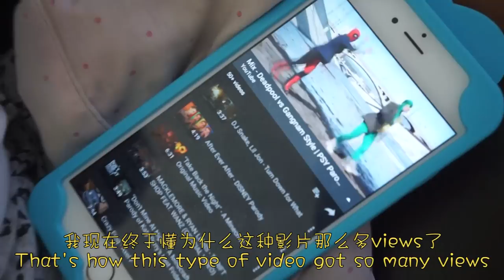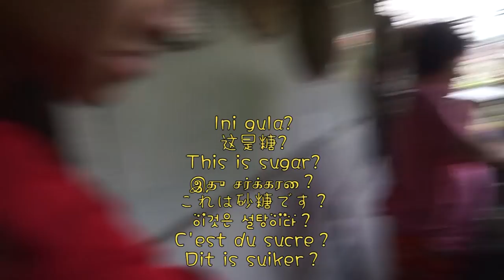帮婆婆煮暹罗叻沙 SIAM LAKSA WITH GRANDMA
我阿嫲煮的叻沙最好吃了!